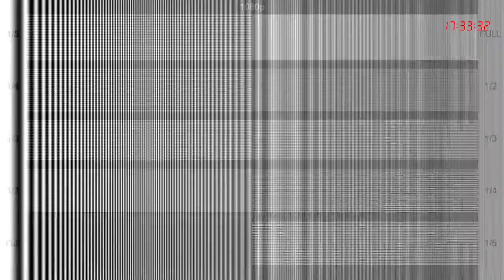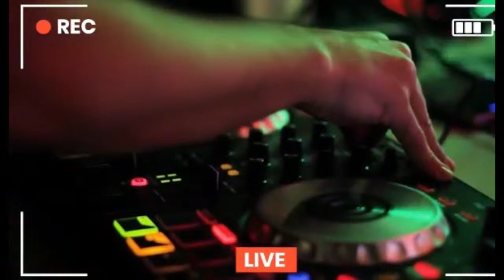GUEST DJ MESSIAS SANTOS 8Os - VARETTA DISCO CLUB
Aumente o volume e sinta-se bem vindo!
House Music & Classic Club!
*Ao vivo todos os sábados a partir das 17h30
*Segunda, Quarta e Sextas Flash Mais as 9h15
Apresentação e Mixagem: Anderson Varetta

Turn up the volume and feel welcome!
Presentation and Mixing: Anderson Varetta

(((Inscrevam-se, Comente e Compartilhe!!!)))